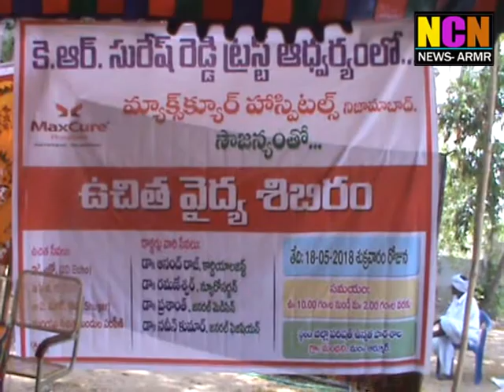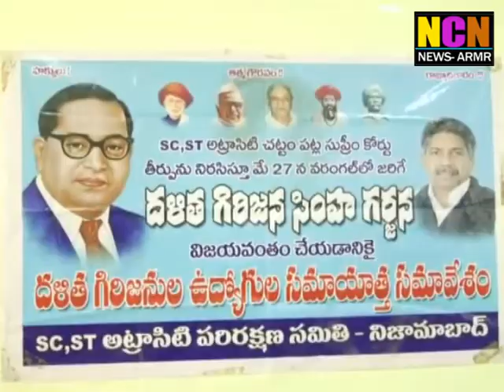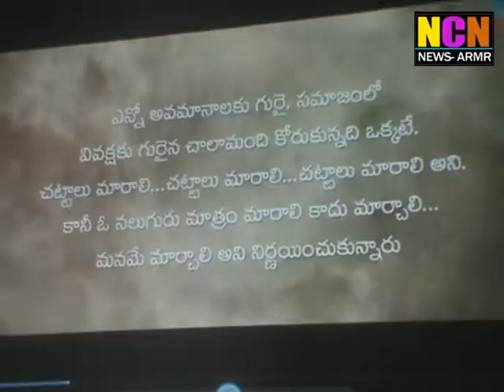NCN NEWS ARMOOR DAILY NEWS 18 05 2018